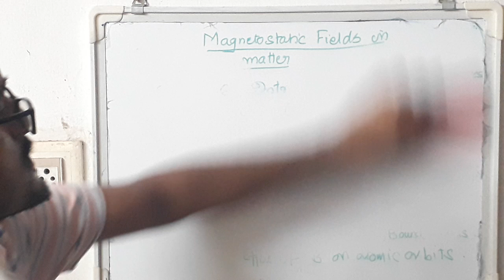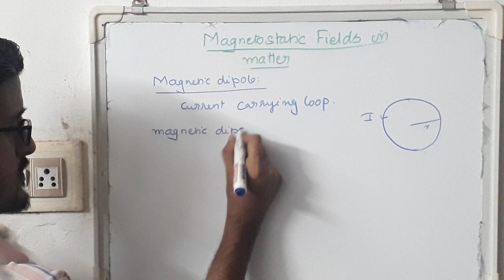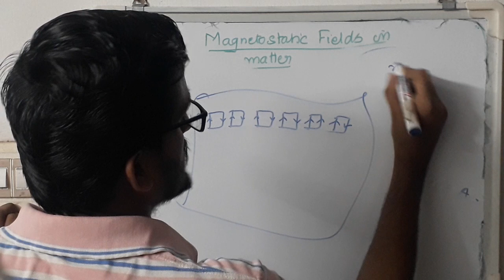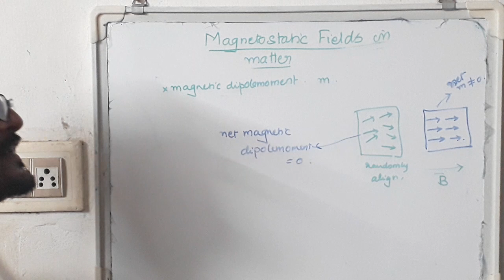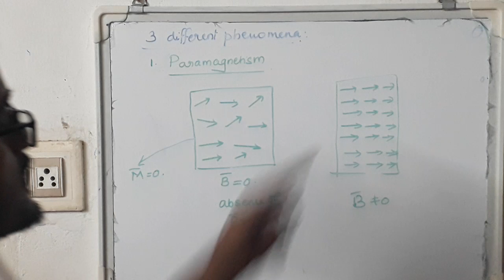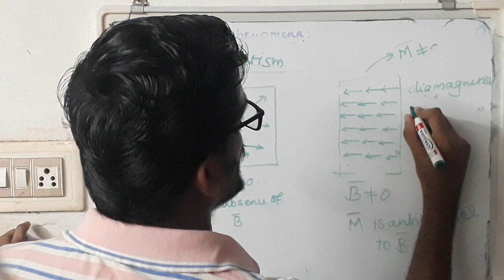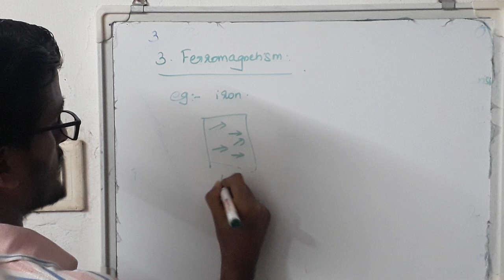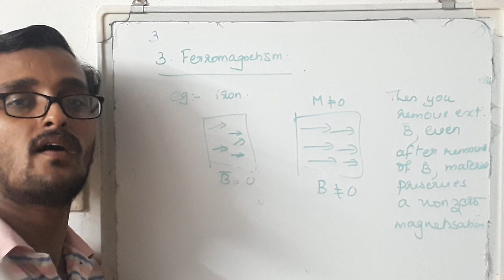Magnetostatic Fields in Matter Part 1 Introduction - Magnetic dipole, dia, para and ferromagnetism